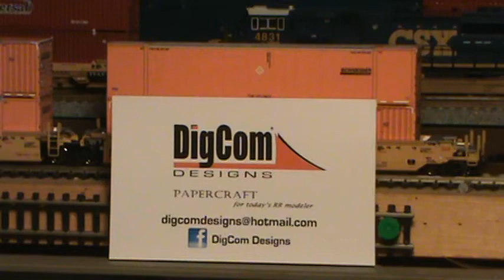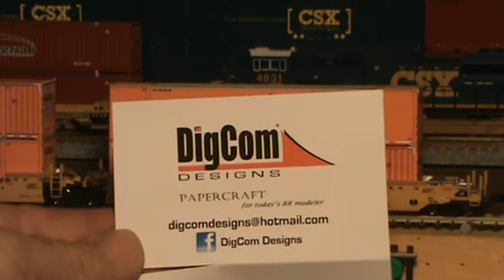N Scale DigCom Containers 005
I'm using Kodak Photo Paper - Matte finish - 100 sheets for $9.99  Product turns out FANSTAIC !